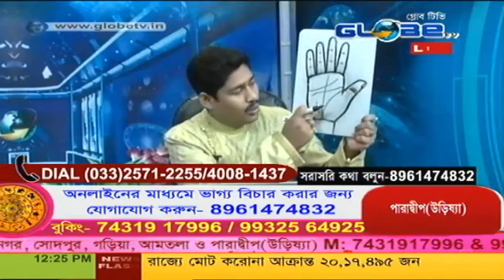ACHARYA SHREE DULAL 04.04.2022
ACHARYA SHREE DULAL